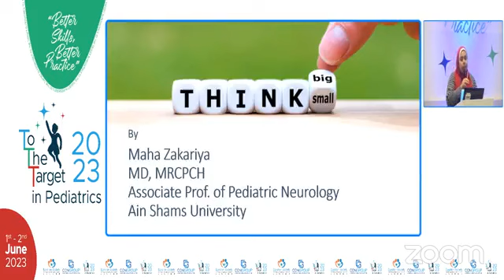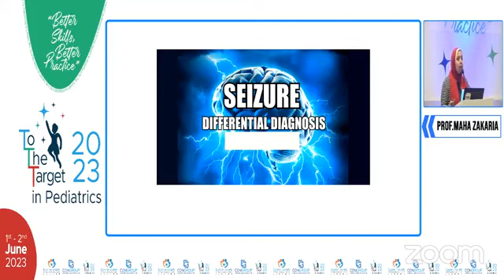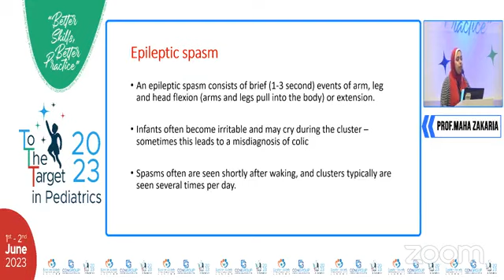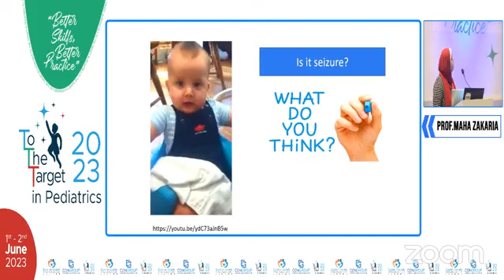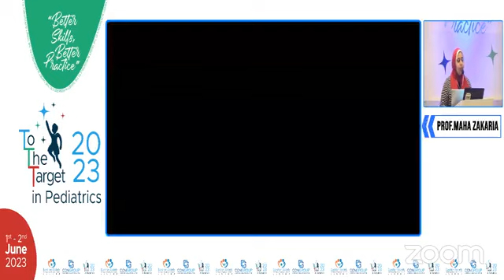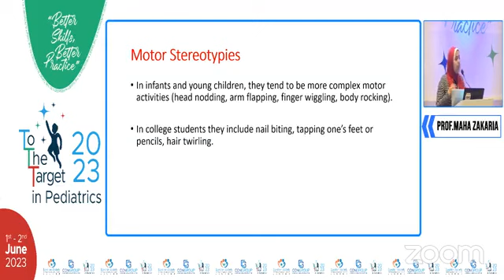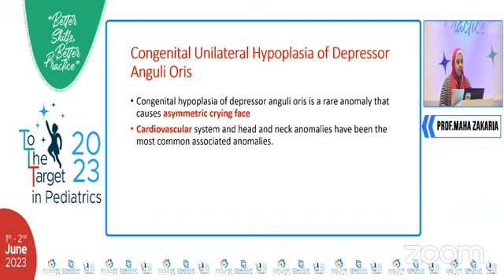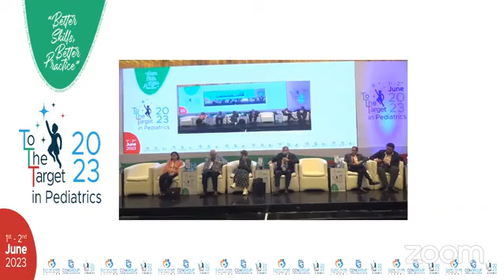Seizures differential diagnosis Prof Maha Zakaria